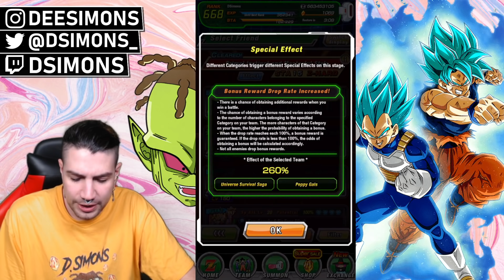DOKKAN ME TROLEA en VIDEO! FARMEO ASQUEROSO de ROZIE & KAKUNSA | Dokkan Battle